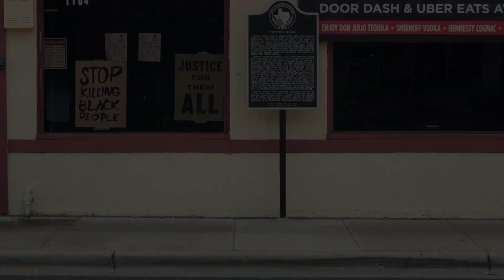Art community come together around Black Artists Matter mural in East Austin